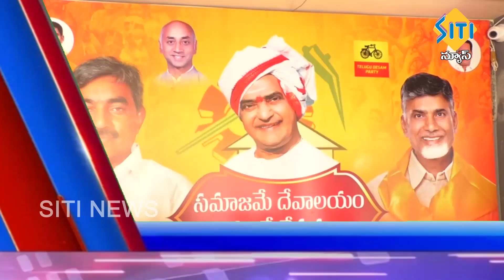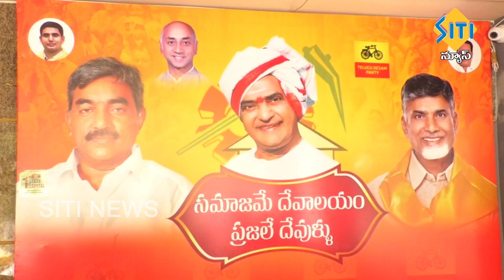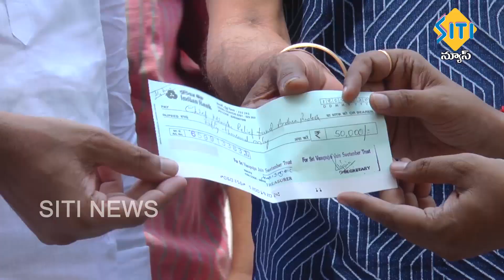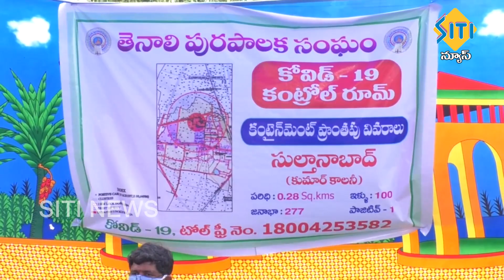TENALI SITI NEWS 18 5 2020 10 PM NEWS PART 1